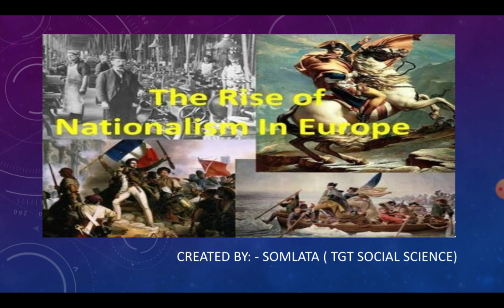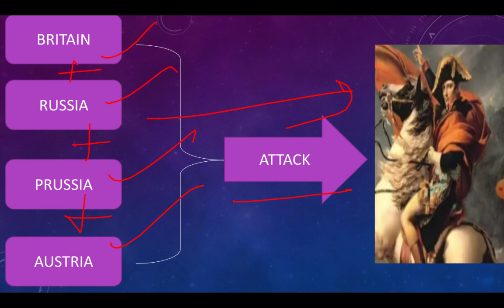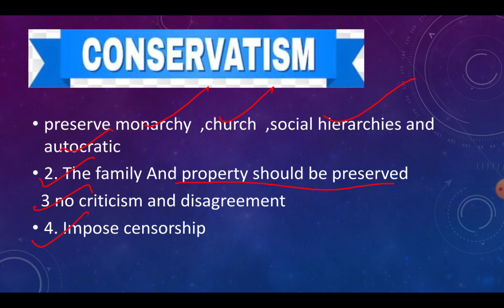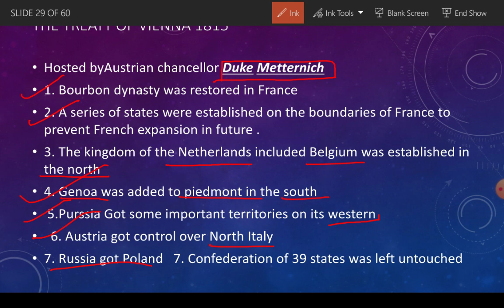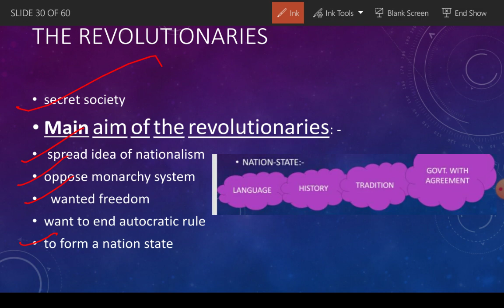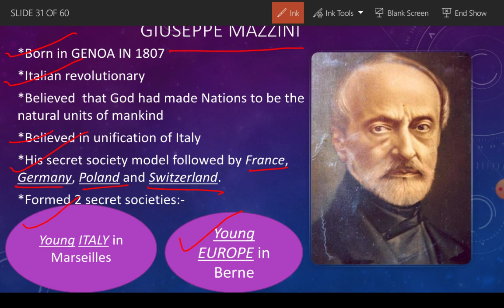The rise of nationalism in Europe Part 3 class 10 यूरोप में राष्ट्रवाद कक्षा 10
Hello learners,in this video you will learn about the entry of NAPOLEON, how people consider him a good ruler but soon their happiness turned into hostility, how he defeated by other forces.
The most important topic is THE TREATY OF VIENNA which describe here very clearly. You will learn about the term "Conservatism ".You will also learn about GIUSEPPE MAZZINI.